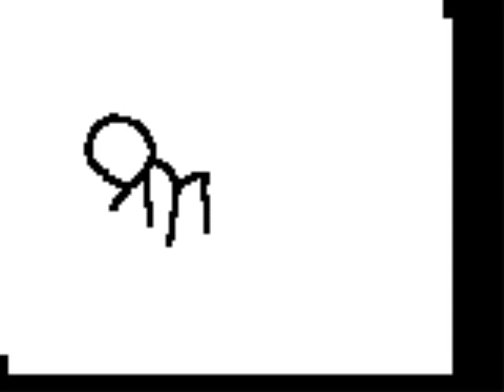Funny Shit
Really funny random shit i found on the internet.
LEAVE COMMMENTS!